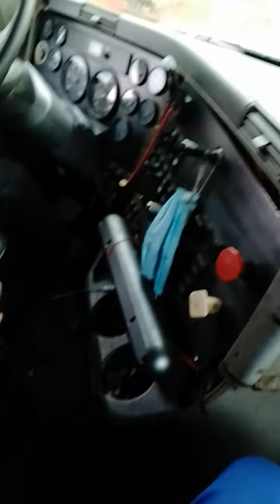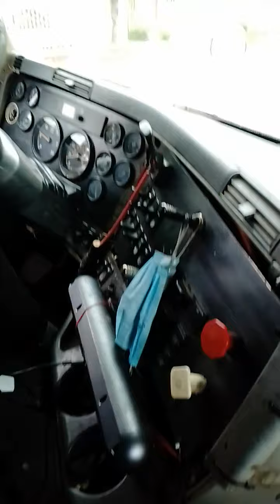Ryan jah man shooting kumwenda Simon in JCB freightliner truck after offloading at mopani mufurila